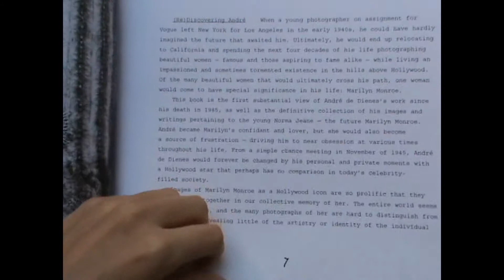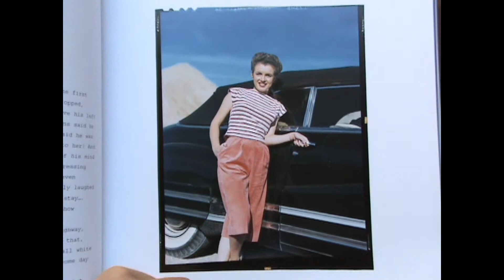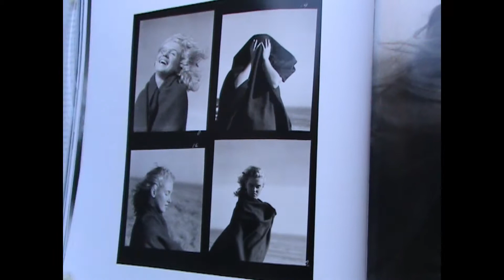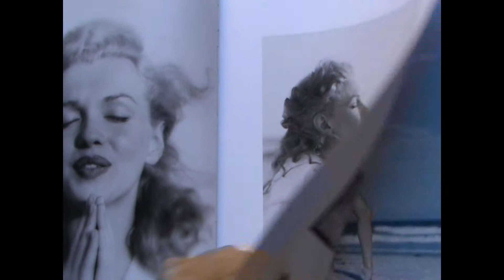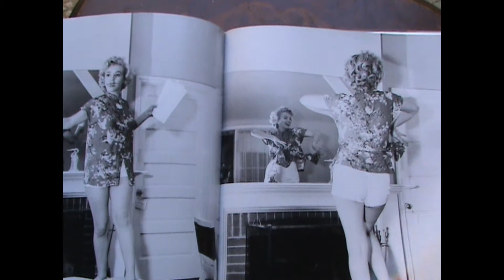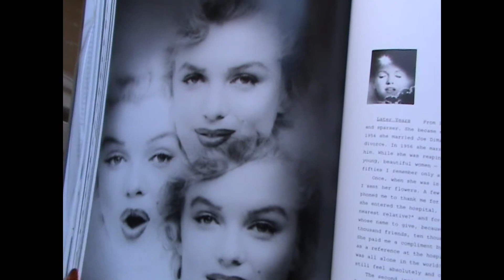Andre de Dienes: Marilyn - Taschen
Andre de Dienes: Marilyn
Taschen